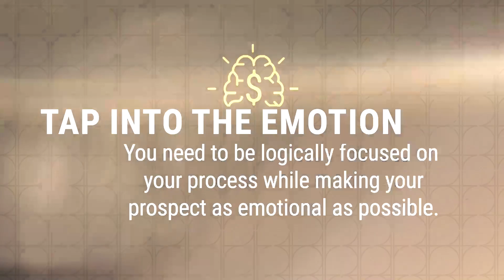The Emotions of the Seller vs The Emotions of the Buyer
In the latest episode of "Rethink the Way You Sell," host Jeff Bajorek delves into the intricate balance between emotion and logic in the sales process. He opens up about the necessity for salespeople to kindle emotions in their prospects while simultaneously maintaining a logical, process-driven mindset themselves. This episode explores the dichotomy between the emotional journey of the buyer, who often makes decisions based on feelings and then rationalizes them, and the disciplined, logical approach required from the seller. Jeff highlights the importance of not getting swept up in one's emotions, emphasizing the need for sellers to focus on a methodical process to guide a sale to completion.

Jeff also touches on the dangers of letting emotions dictate actions in sales, cautioning against the temptation to prematurely celebrate deals or let guard down at critical moments. He stresses the significance of staying grounded and disciplined, keeping a vigilant eye on the process rather than getting caught up in the excitement of potential results. Using practical examples and personal anecdotes, Jeff illustrates how easy it is to lose sight of important details when emotions take the lead. This episode is not just about understanding the emotional dynamics at play in sales but also about learning to manage one's emotional state to ensure consistent success. Jeff's insights and advice provide valuable lessons for sales professionals aiming to navigate the complex interplay of emotion and logic in their work.

Download my latest ebook

Listen and follow my podcast, Rethink the Way You Sell for weekly episodes!

Music and Editing by @Doug Branson

Additional Music by @Blue Dot Sessions